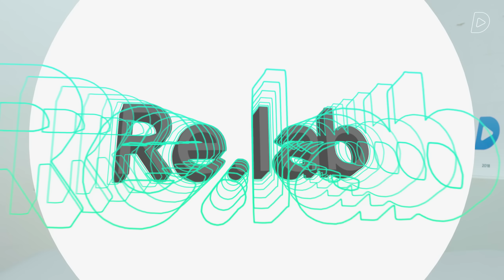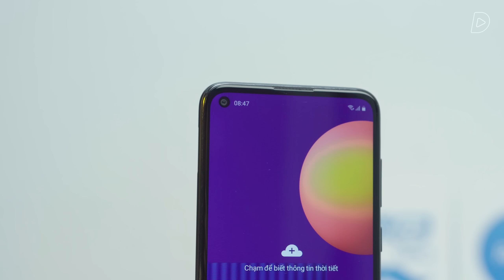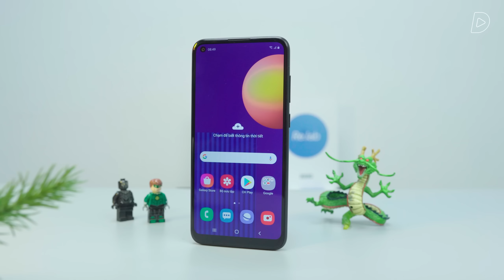Samsung Galaxy M11: CHỈ 3 TRIỆU, RẤT NHIỀU BẤT NGỜ !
Samsung Galaxy M11, một bước tiến mạnh mẽ của gã khổng lồ Samsung trong phân khúc giá rẻ. Với chỉ 3 triệu đồng, ta đã có rất nhiều điểm để khen chiếc điện thoại này, cùng với đó đây là chiếc điện thoại sẽ phù hợp với rất nhiều đối tượng người dùng. Với sự thể hiện tốt ở màn hình lớn, viên pin rất trâu cùng cụm 3 camera đa dụng, có thể khẳng định rằng Samsung galaxy M11 sẽ là một trong những sản phẩm được nhiều người mong chờ và săn đón. Đón xem video để thấy được sự mạnh mẽ của chiếc điện thoại này nhé !